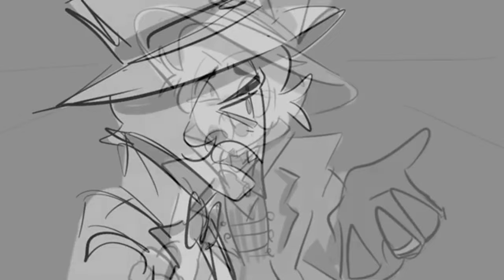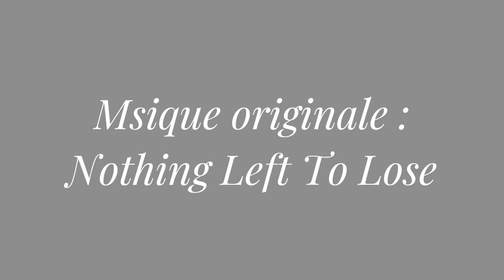Nothing Left To Lose - Fan Animation Hazbin Hôtel - / Lilith and Lucifer /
⚠️⚠️L'animation n'est pas de moi.⚠️⚠️

Hola, cette vidéo est une Fan Animation Hazbin Hôtel sur une musique de la série " La série Raiponce", quoi ? C'est pas ça le problème ? Ah, je vois, oui c'est vrai, je suis désolé, mais je vais essayer d'être un peu plus productif.

Univers :
Hazbin Hôtel

Personnages :
-Lilith
-Lucifer
-Les exorciste